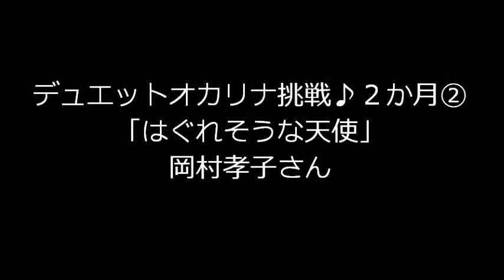「はぐれそうな天使」 岡村孝子さん №21木のデュエットオカリナ挑戦♪２か月（ Wooden Double Duet Ocarina）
●毎日、さんざん練習してきたのに　いざ撮影本番になりますと、最後まで失敗の連続でした。何度も撮影のやり直しました。とても苦しい演奏でした。